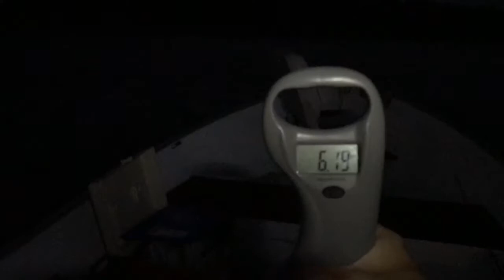Iowa Catfish Challenge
No reason not to test yourself. Part one of a planned three part challenge, 24 lbs of Iowa catfish in 24 hours. If that goes well, I'll do 50 lbs in 24 hrs. If I pull that off, I'm going for 100. I know 24 sounds easy, but it's been in the high 90s for the last few weeks, so the fishing has been tough.
In the end, the most productive rig was the traditional slip sinker rig, which works just as well in these Iowa lakes as it does in rivers when fishing for catfish.

Looking for more great videos to watch? New Videos from top fishing Youtubers every week!

Fishbrain Mobile App username: eatnlunch

About my Channel:
Hey Fishermen, Fisherwomen, Fisherkids, Fisherpets, Fisherpeople! This channel is all about (you guessed it) Fishing! I grew up in Southeast Iowa fishing on the lakes around there and on the Mississippi River, catching catfish, bluegill, bass, crappie, etc. You know, all those typical midwestern fish! I later spent about 5 years in Colorado, but have recently moved back to the great state of Iowa, and again am catching all those same fish! So if you like videos about catching fish, catching bait, bank polin', juggin', dropping stuff, getting wet, and everything else that comes along with being an average fisherman, this channel is for you!

Stuff I use:
I use this GoPro Hero Session for many of my fishing videos:

I also often record fishing videos using my iPhone on this head strap:
Looks silly, but it works great.